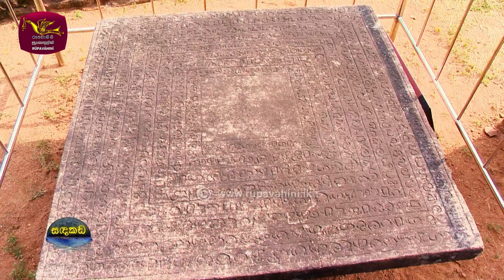Sandakada | සඳකඩ | Polonnaruwa - Part 6 | පොලොන්නරුව (6 වන කොටස) | 2024-07-01 | Rupavahini